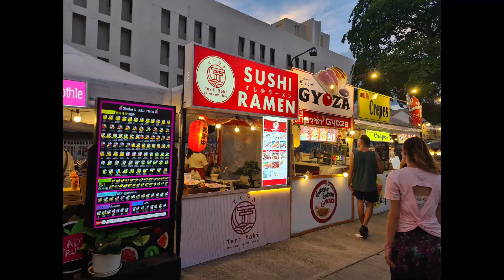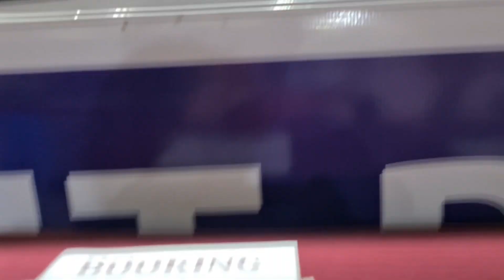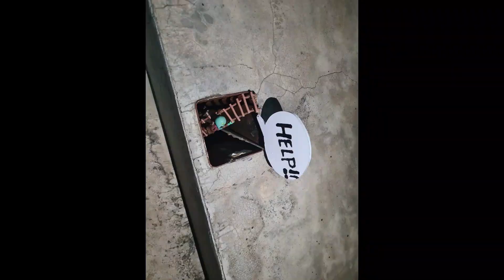Chiang Mai, Muay Thai. They aren't getting up....